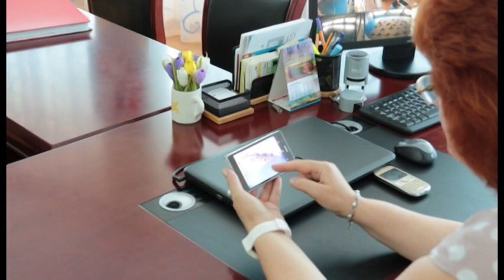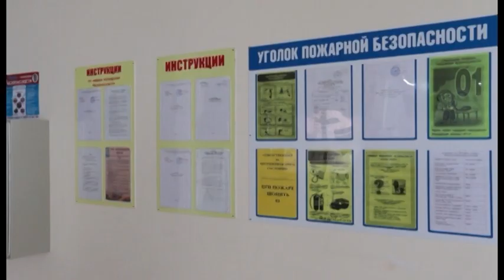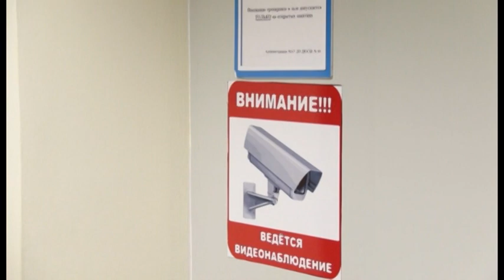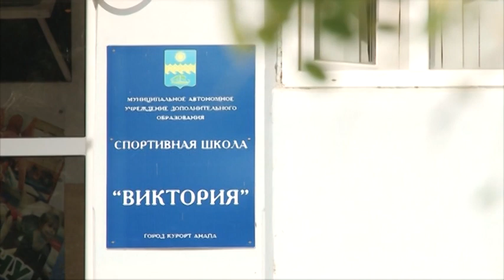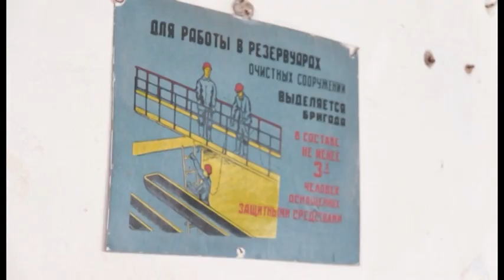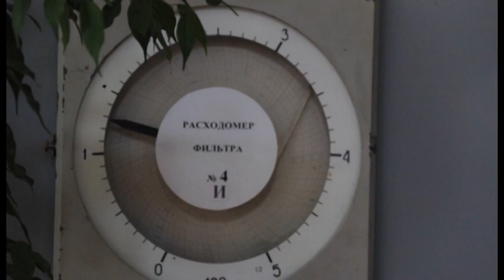Новости "Анапа Регион" от 26 августа 2016 года